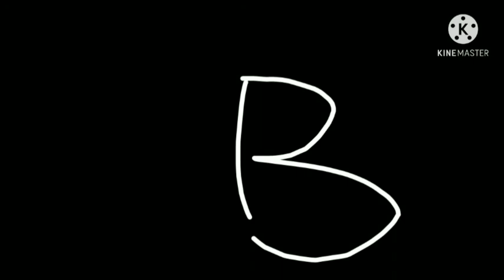the rmega best anomaon logos